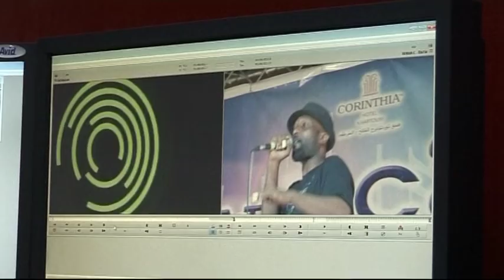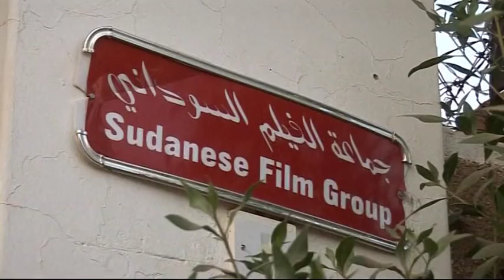Sudan Filmmakers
Filmmakers in Khartoum are trying to encourage the production of short films and movies using new equipment and more efficient budgets, and calling it Sudan's alternative or popular cinema.